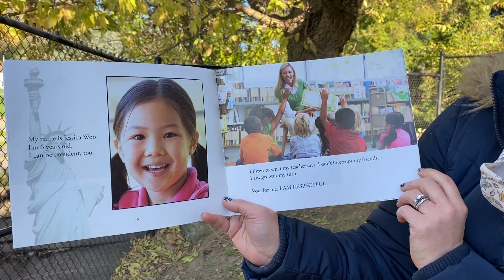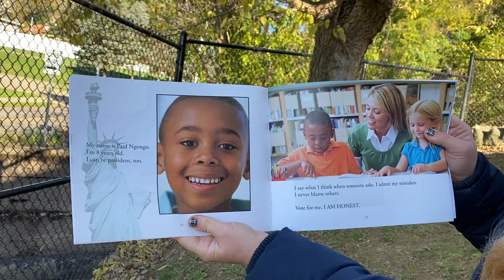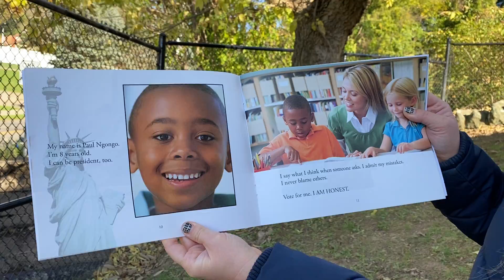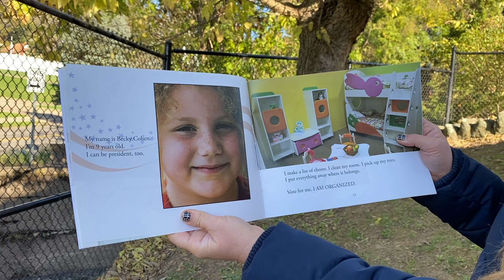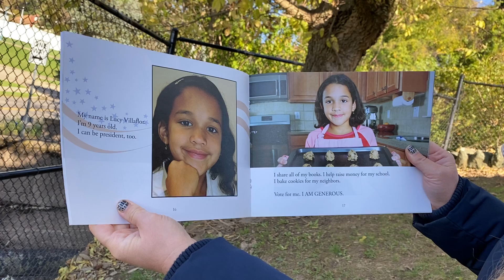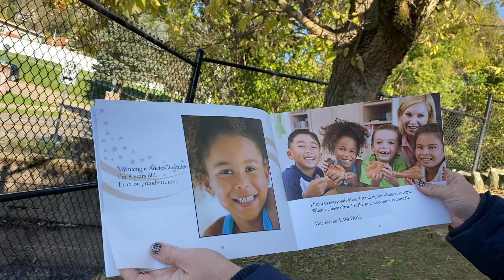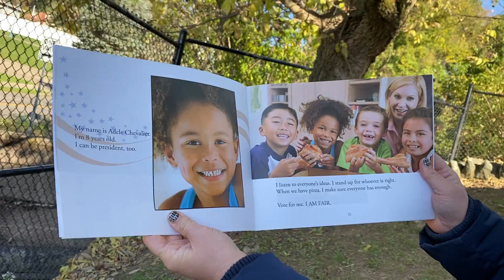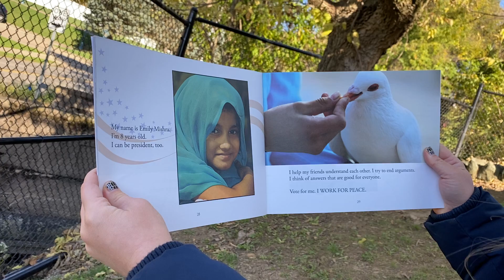I Can Be President Too